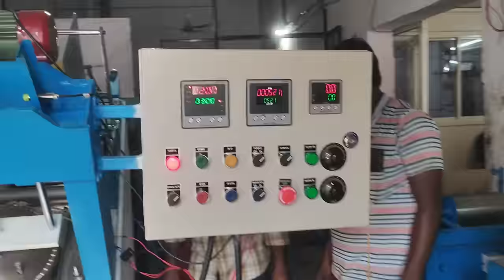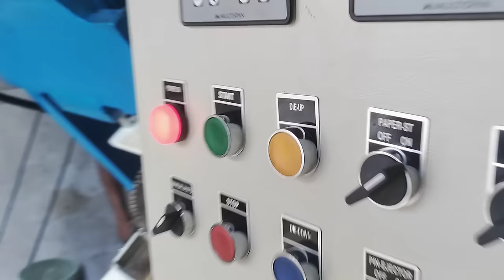Automatic Single Die | Paper Plate Making Machine | Small business ideas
business ideas,
paper plate manufacturers Telugu,
small-scale industries,
paper plate,

Today, we are thrilled to unveil the latest innovation in paper plate-making machines - the Revolutionary Automatic Single Die Paper Plate Making Machine! With this cutting-edge technology, producing paper plates has never been easier or more efficient.

This state-of-the-art machine is fully automatic, eliminating the need for manual labor and increasing productivity. It boasts a single-die design, meaning it can produce one plate at a time, ensuring precision and accuracy in every plate.

The machine is equipped with advanced features that ensure seamless operation. It has a user-friendly interface, allowing easy control and monitoring of production. With just a few simple steps, anyone can operate this machine with ease.

The Revolutionary Automatic Single Die Paper Plate Making Machine is designed to be highly efficient. It can produce a large number of high-quality plates in a short span of time, making it perfect for catering businesses, event organizers, and other industries that require a constant supply of paper plates.

Not only does this machine enhance efficiency, but it also contributes to environmental sustainability. It utilizes eco-friendly materials, reducing the ecological impact. By choosing this machine, you are making a conscious effort to preserve our planet.

In addition to its impressive capabilities, maintenance, and cleaning is a breeze with this machine. Its sleek and sturdy design ensures durability and longevity, saving you both time and money in the long run.

So, if you're looking for a revolutionary solution to your paper plate production needs, look no further than the Automatic Single Die Paper Plate Making Machine. Its advanced technology, efficiency, and eco-friendliness make it the perfect choice for your business.

"Explore the fascinating world of paper plate-making machines with AVR PAPER PLATES MAKING MACHINES PRICE IN INDIA! In this video, we'll dive into the Automatic Single Die Paper Plate Making Machine and how it can be a game-changer for small business ideas. Learn about its features, benefits, and how it can help you start a successful venture in the paper plate industry. Don't miss out on this opportunity to level up your business game! 😊👍🎉"